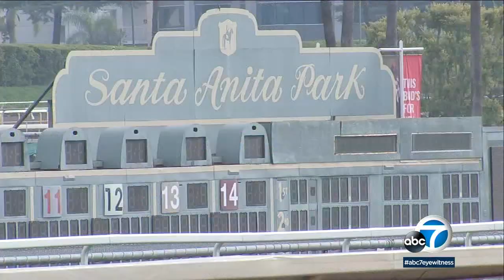Santa Anita track concerns: 19 horses die in 2 months | ABC7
The main track at Santa Anita is under inspection on Tuesday amid a spike in horse deaths at the track. Nineteen horses have died over a two-month span - the most recent occurring on Monday.